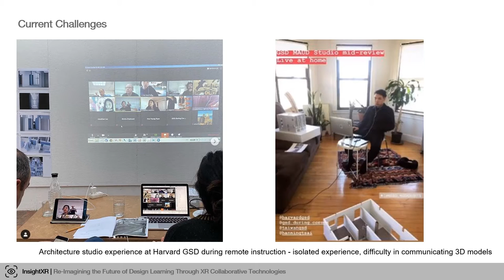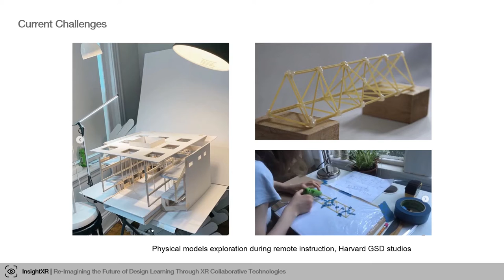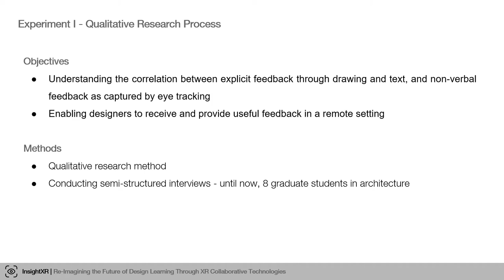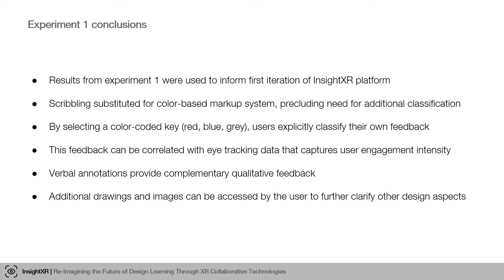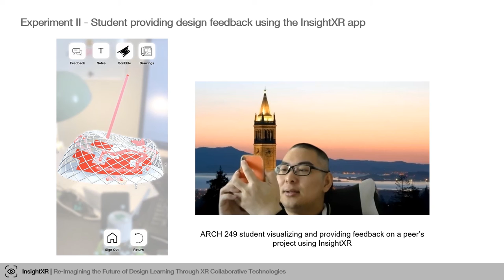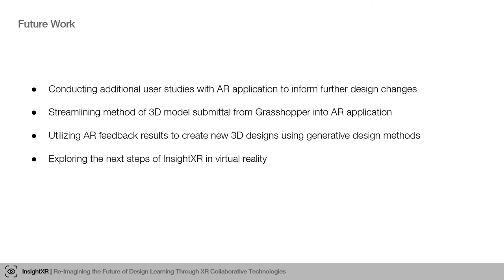FTIF20-10 InsightXR (2020 UC Berkeley Fall Technology Innovation Forum)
Elnaz Tafrihi presents her research and technology she built with Professor Luisa Caldas. InsightXR is a platform that enables multiple users to collaborate on design ideas using virtual, augmented and mixed reality, significantly extending the capabilities of digital technologies in remote learning. InsightXR supports users by enabling an enhanced experience in 3D content visualization and providing multimodal feedback in remote design learning environments.